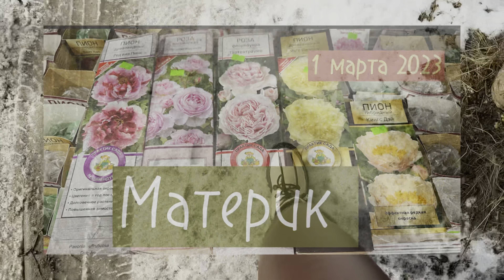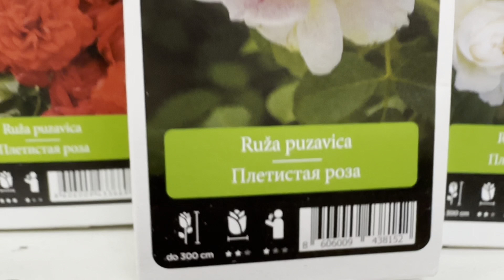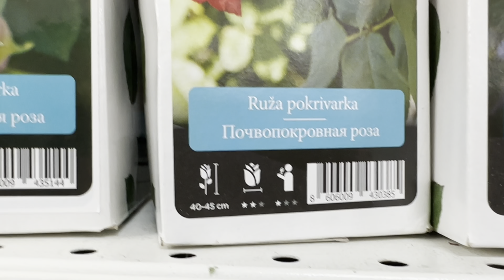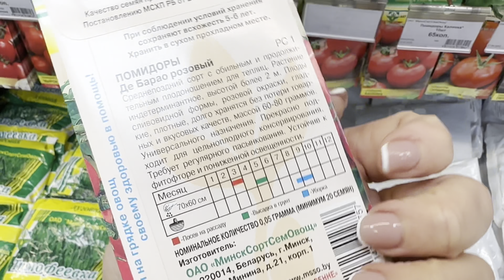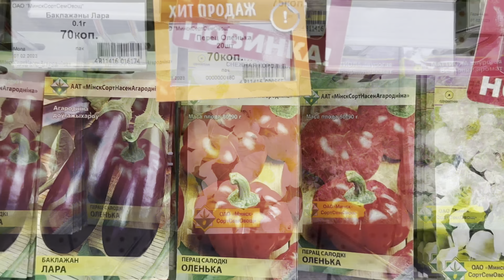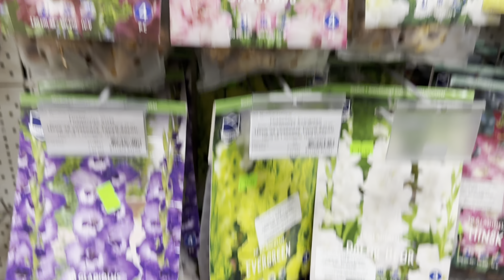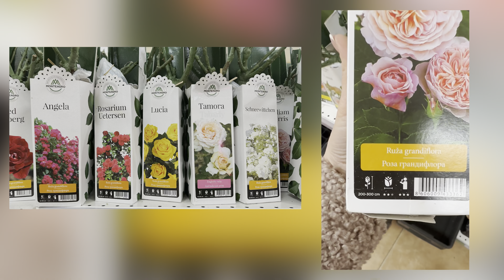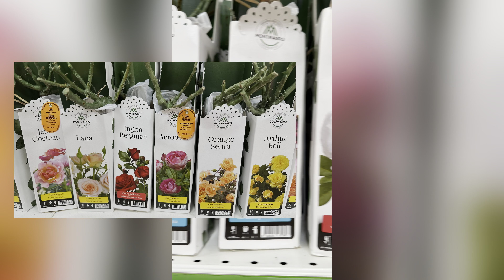НАСЕННЕ Магазин семян в Минске пр. Дзержинского, ассортимент. Где купить саженцы роз, 3 марта 2023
Заходите в магазин семян Насенне .

Задавали вы себе вопрос😀👉🏼 Где купить сажинцы роз?

Прогулка наша вам подскажет

Если опытные садоводы знают, что и в какой последовательности им необходимо сделать, чтобы получить богатый урожай, то новичкам могут понадобиться помощь и подсказки.

Хотите узнать, что необходимо успеть сделать весной и какие дела ждут садоводов с марта
Смотрите ролики 👉🏼 @GardenTatsiana